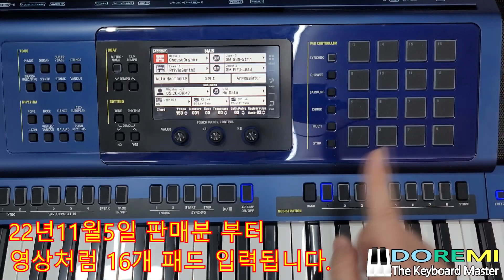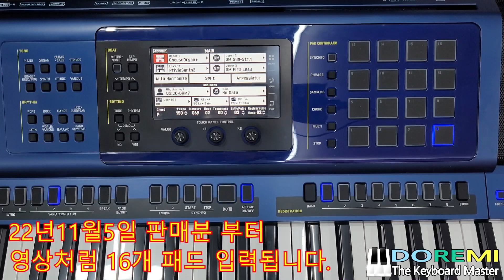MZ-X500/16개 패드 퍼커션 데모/카시오 키보드/카바레 무도장 효과음/ 도레미악기 /02-745-9934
한국형 리듬 및 음색 셋팅